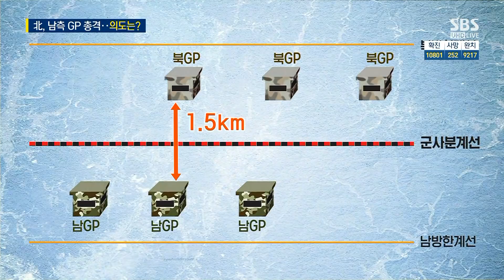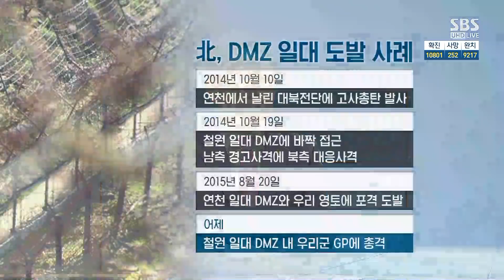남측 향한 사격 · 건재했던 김정은…남북관계는? / SBS / 주영진의 뉴스브리핑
● 남측 향해 사격, 건재했던 김정은…남북관계는?

남광규 / 고려대 아세아문제연구원 북한연구센터장
"교란하려는 의도 담긴 듯…정치적 성향 담긴 도발"
"김정은, 2014년보다 걷는 게 불편해보여"
"북한, 유화적으로 나올 가능성 배제 못 해"

문성묵 / 한국국가전략연구원 통일전략센터장
"우발적 사고로 보기엔 미심쩍은 부분 있어"
"북한 김정은 건강의문설 계속…지독한 폐쇄성 때문"
"우리 군, 북한 미사일 도발에 대비해야"